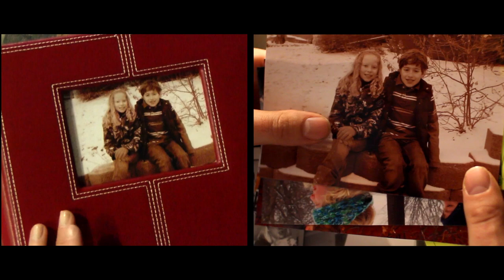Eric David Olson Music - Stars (Official Music Video)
PRODUCED, DIRECTED, EDITED by Anything Random Productions
(Eric David Olson, Tim Wong)

FEATURING: Eric David Olson, Carly Steffen

SPECIAL THANKS to:
Jack Nist and Karla Miller at NHCC